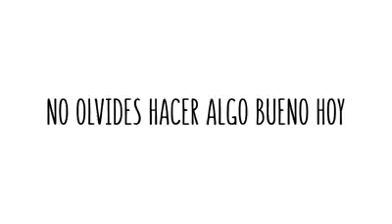Nuestros grandes maestros Zen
Aquí les presento a los seres de quien tenemos tanto que aprender